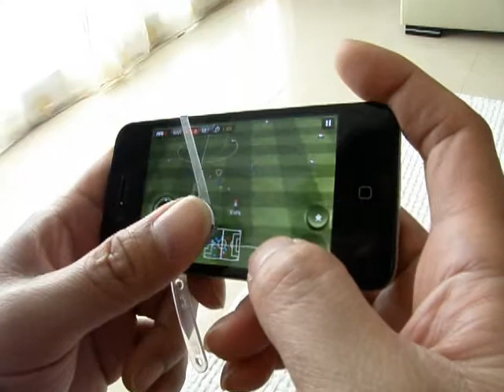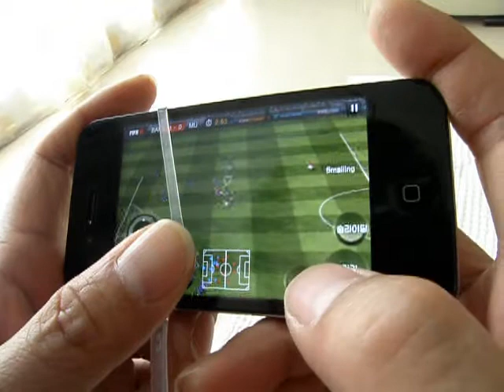Joystick_BendType.wmv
SmartPhone Joystick Brick - Bend Type
designed by grayhaus